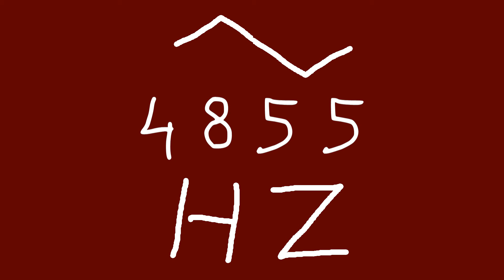4855 hz triangle